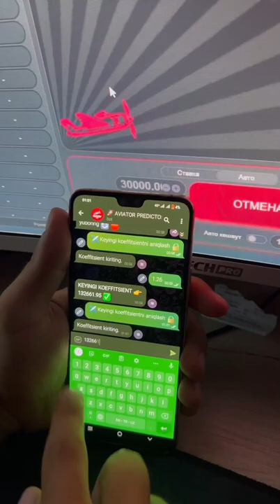AVIATOR PREDICTOR TELEGRAM BOT ⚡